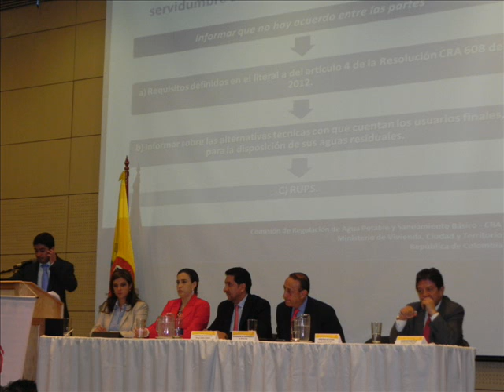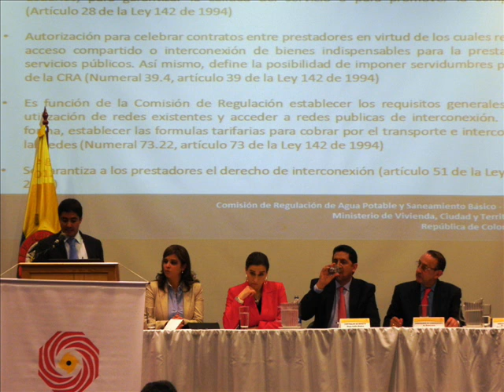Memorias Foro venta de agua en bloque y su impacto Bogotá-Cundinamarca parte VI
Foro realizado por la Contraloría de Bogotá el 15 de noviembre de 2012.Parte 6